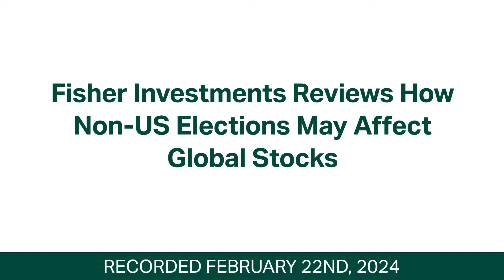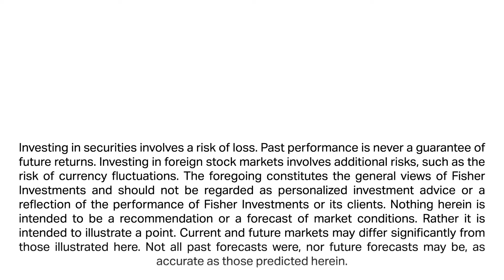Fisher Investments Reviews How Non-US Elections May Affect Global Stocks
Fisher Investments' founder, Executive Chairman, and Co-Chief Investment Officer, Ken Fisher, reviews how non-US elections could affect the outlook for stocks in 2024. According to Ken, political gridlock lowers legislative risks and reduces business uncertainty—typically positive for stocks. While different than the two-party system in the US, Ken says the parliamentary-style governments of many major nations still experience gridlock via coalitions of ideologically-opposed parties.

Ken acknowledges there are a disproportionate number of elections this year but believes gridlock will remain present in most major governments globally. Ken says this could provide a tailwind for stocks as concerns around elections subside and businesses are able to move forward without fear of major legislative change.

For more of Fisher Investments’ thoughts on the markets, visit us